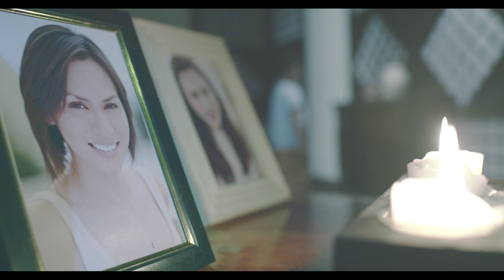Spirits Reawaken Full Episode 1 | iWant Original Series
Here's an iWant Original Series from your favorite TV show way back 00s, "Spirits Reawaken".